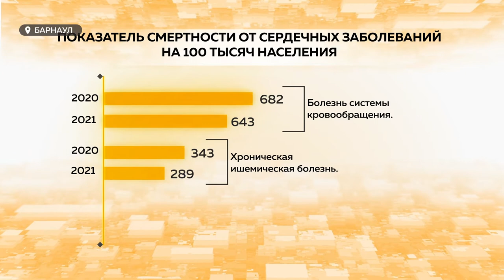День сердца: в Алтайском крае каждый второй взрослый страдает заболеваниями системы кровообращения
В Алтайском крае, по статистике, каждый второй взрослый страдает заболеваниями системы кровообращения. Порядка 500 тысяч человек болеют гипертонией и более 100 тысяч – ишемической болезнью. Накануне Всемирного дня сердца наша съемочная группа побывала в краевом кардиологическом диспансере, где оказывают помощь сердечным больным со всего региона. Как осуществляется помощь тяжелым пациентам и как работают в условиях ковида